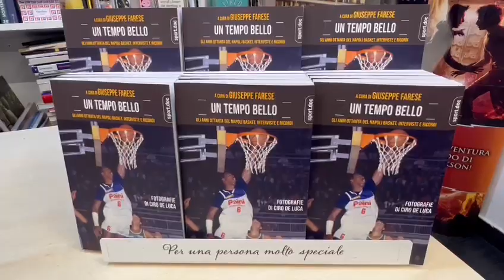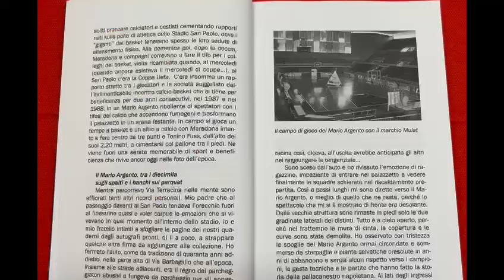Libri. Esce “Un tempo bello. Gli anni ottanta del Napoli Basket", il testo di Giuseppe Farese